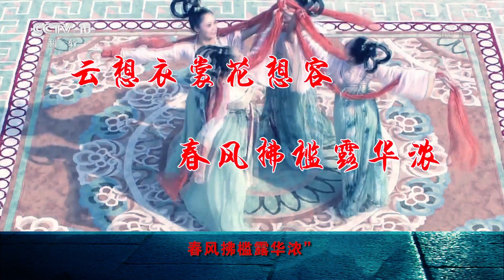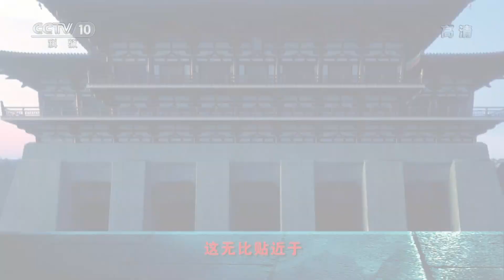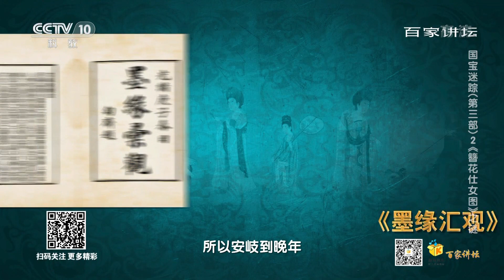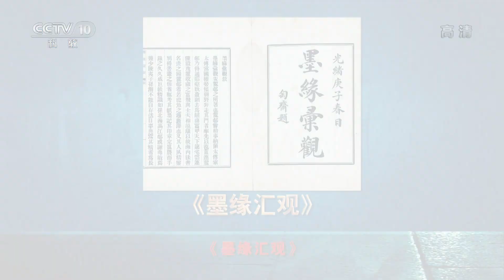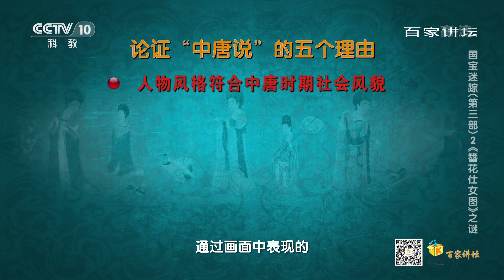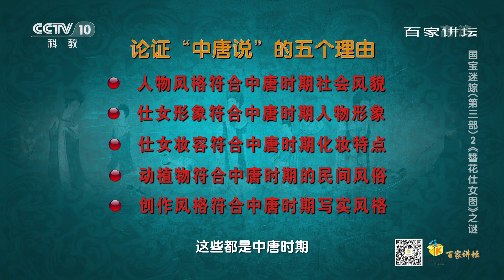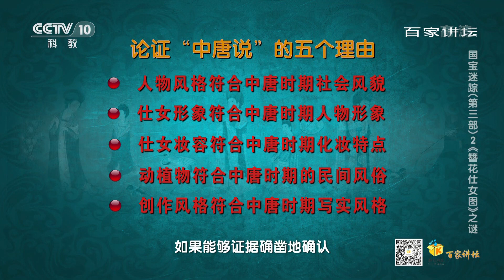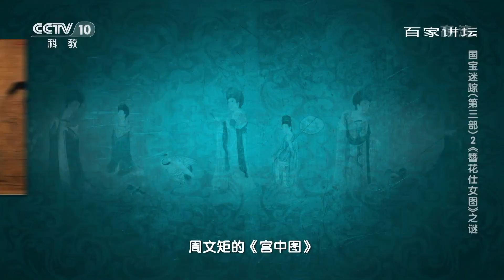国宝《簪花仕女图》——没有落款的传世孤本 它的作者到底是谁？《国宝迷踪》（第三部） 2 《簪花仕女图》之谜 | 中华国宝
本期节目主要内容：如今珍藏在辽宁省博物馆的《簪花仕女图》被大多数人认为是一幅展现唐人之美的经典画作。画中所绘人物，体态丰腴而优美，富贵而典雅。她们簪花捉蝶，舞鹤嬉犬，闲适富足的生活闲情跃然纸上。然而这幅画却没有作者署名，如何判定这幅画的朝代和作者就成了一个难题，由此引发的猜测和质疑层出不穷。